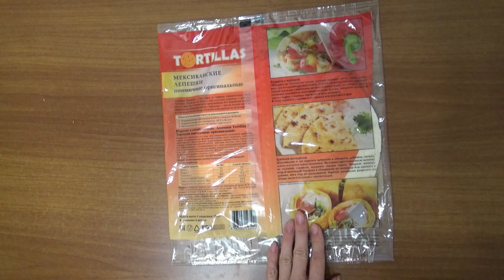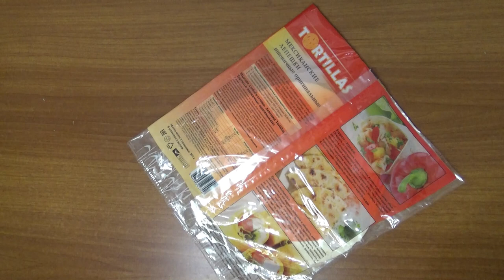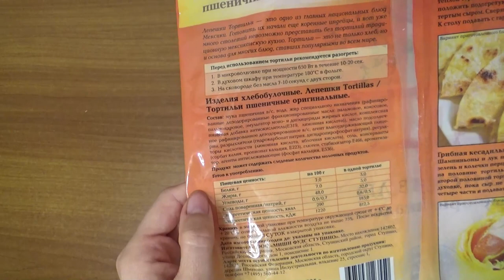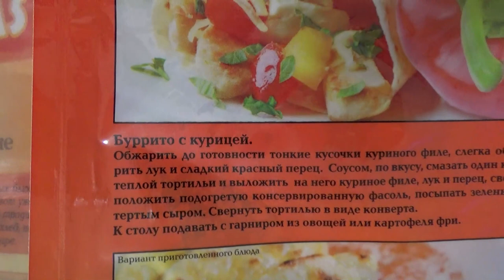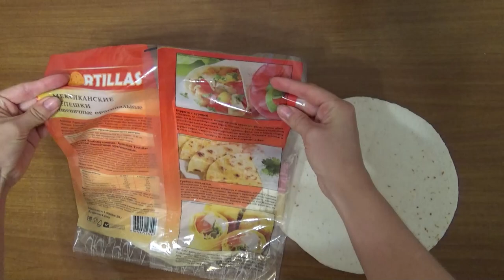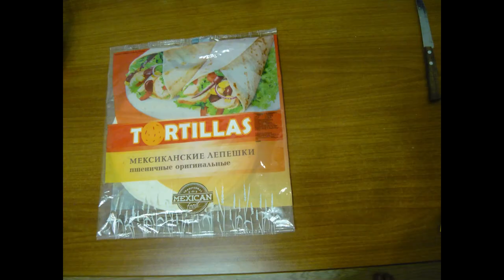Art Manij ВИДЕО ОБЗОР TORTILLAS Мексиканские лепешки из Fix Price + 4 рецепта